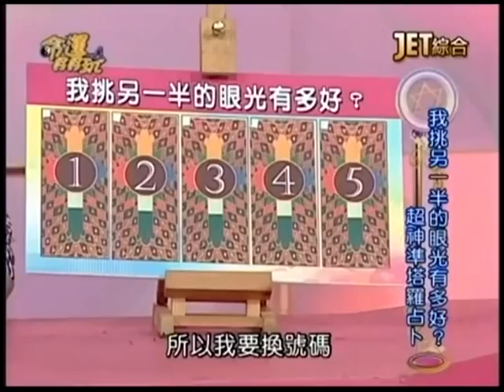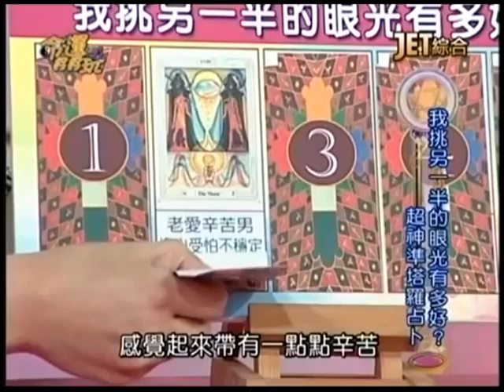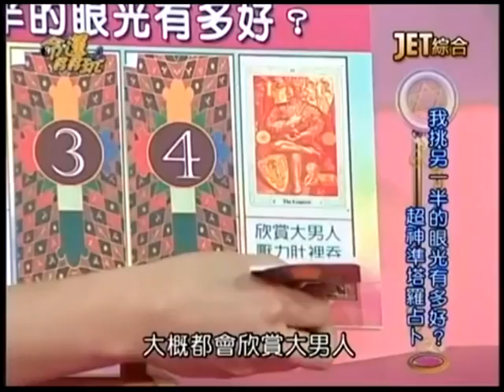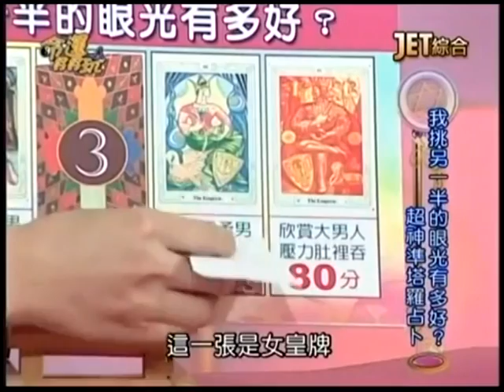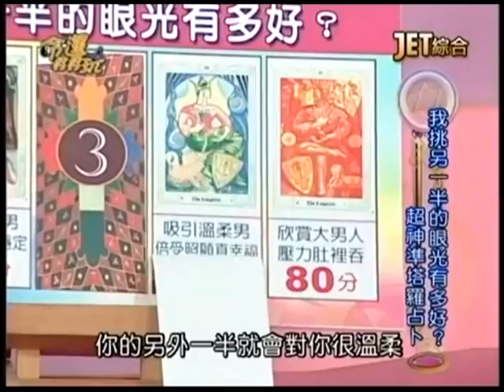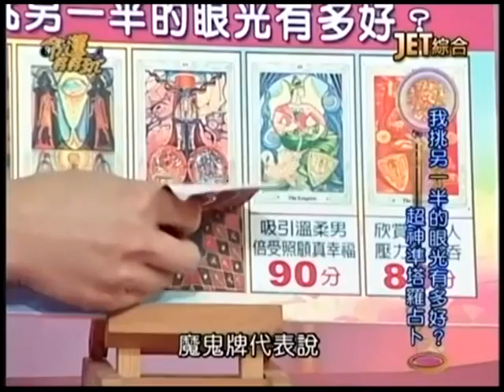【命運好好玩】2014.6.24 夫妻同心不怕苦！上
怎樣的夫妻可以吵吵鬧鬧卻又相安無事，怎樣的夫妻可以相隔兩地卻又能互相扶持？名嘴陳玲玲與先生尤國棟結婚多年，中間歷經多少波折與爭吵，他們是怎麼走過來的？什麼手面相的人，對老婆特別有耐性？什麼樣的夫妻組合越老感情會越好？
來賓：尤國棟、陳玲玲
命理專家：薇薇安、黃友輔、許睿光